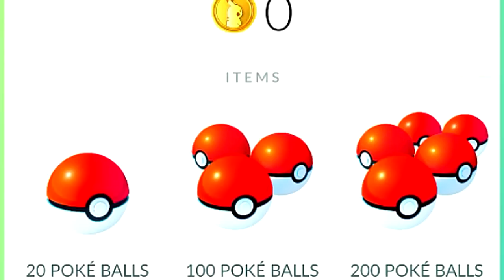POKEMON GO: VAMOS CAPTURAR UNS POKEMONS COM O BRUNO CLASH? #1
POKEMON GO: VAMOS CAPTURAR UNS POKEMONS COM O BRUNO CLASH? SERÁ QUE VAMOS CONSEGUIR JOGAR UM POKEMON GO? VENHA ACOMPANHAR ESSA NOVA FEBRE!!

"BRUNOCLASH"

GEEKSTER BRASIL

"BRUNOCLASH"

Música da Intro:
50 Cent - In Da Club

“Go Clash”